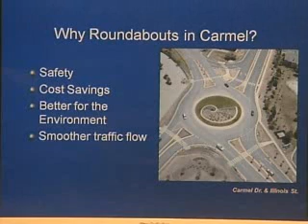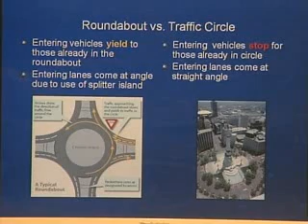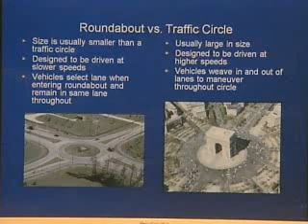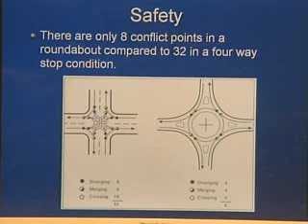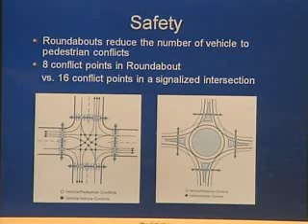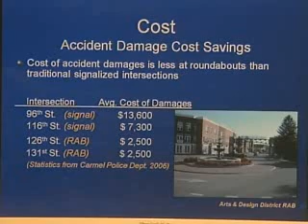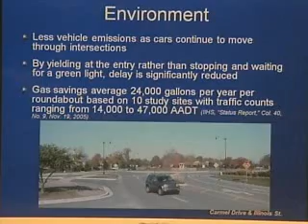What happens with Roundabouts in place? TV Clip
"been there done that" Mayor of Carmel, IN, describes his city's experience with more than 50 roundabouts, as telecast on Comcast, Ch. 21 Sarasota.